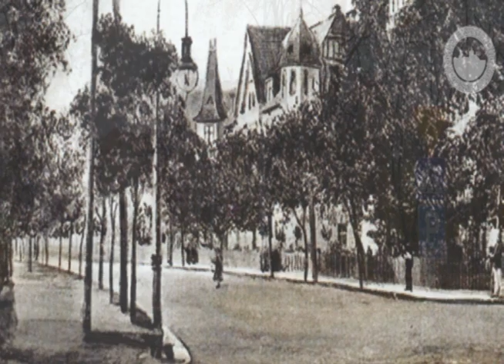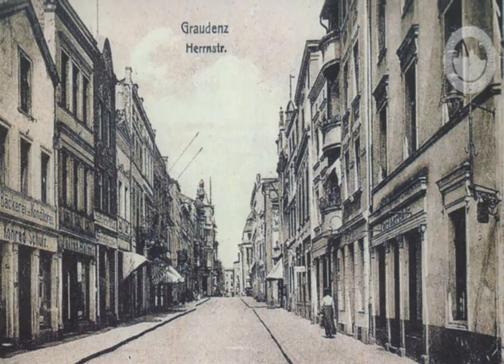Grudziądz wczoraj i dzis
Grudziądz stary i nowy